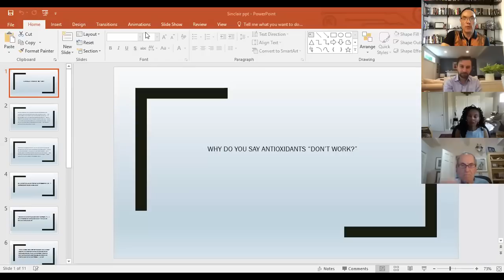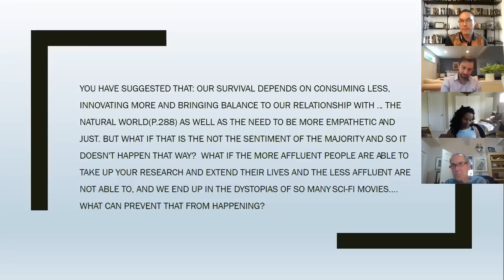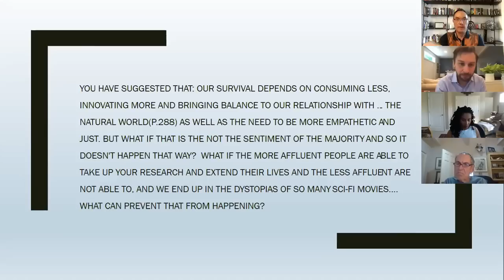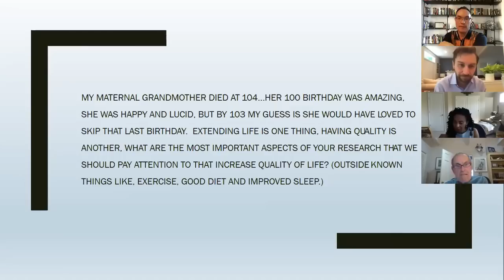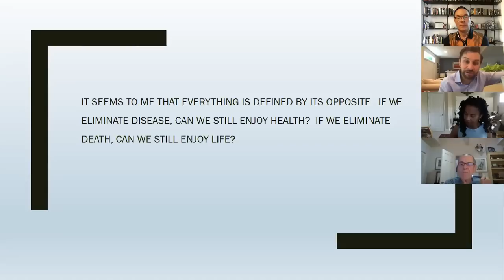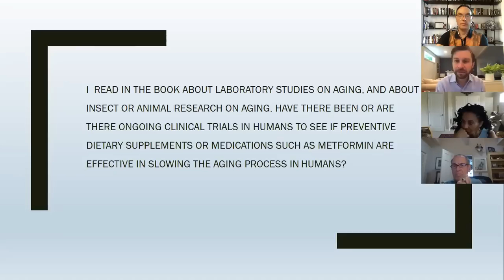Harvard Chan School Alumni Book Club Discussion with Author, David Sinclair, PhD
Lifespan: Why We Age - and Why We Don't Have To

Presented by the Office for Alumni Affairs

David A. Sinclair, Ph.D. is a tenured Professor of Genetics at Harvard Medical School, co-Director of the Paul F. Glenn Center for the Biology of Aging Research at Harvard Medical School, and Con-joint Professor, at the University of New South Wales, Sydney. He is best known for his work on genes and small molecules that delay aging, including the Sirtuins, NAD precursors, and other epigenetic modifiers. He serves as co-chief editor of the scientific journal Aging and has received 35 honors including being one of Australia's leading scientists under 45, the Australian Medical Research Medal, the NIH Director’s Pioneer award, TIME magazine’s list of the “100 most influential people in the world” (2014) and the “Top 50 people in Healthcare” (2018). He was elected an Officer of the Order of Australia in 2018.